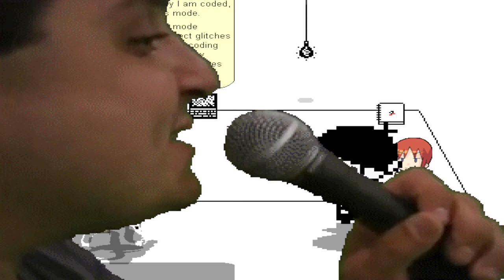mugen 1.1 tsv dee bee kaw & clippit vs omori & tendou enma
dee bee kaw has soviet jokes but it doesn't work, i advised you not to do that, soviet/russian jokes aren't funny in 2022 it filled up with lot of real event problem with something like left wing or right wing troll this happen in social media please avoid it if you talking nonsense with that i'll disable this video comments i don't hate everybody from russia that is not putin and his puppets this same applies to donald trump and boris johnson, joe biden, xi jinping, obama , other president or politician with worst problem